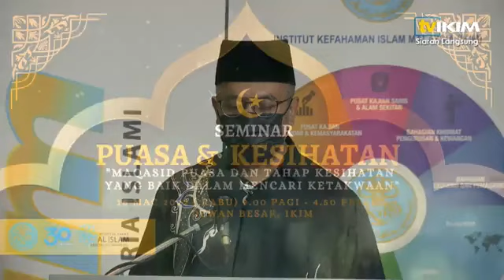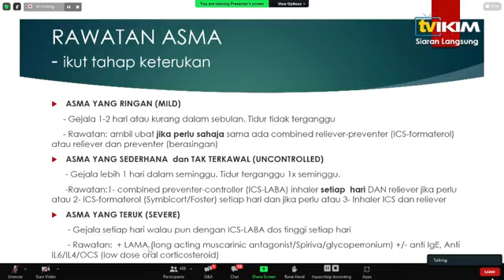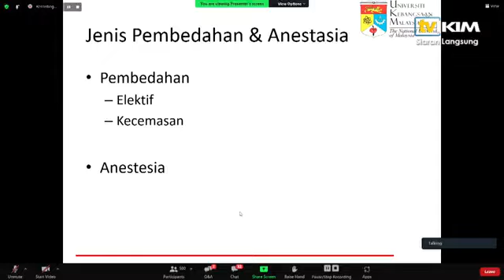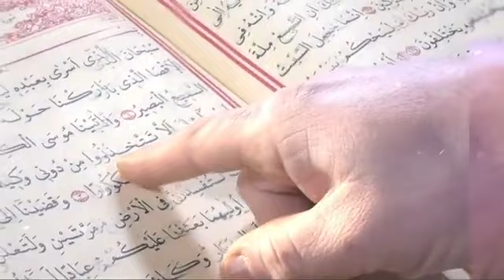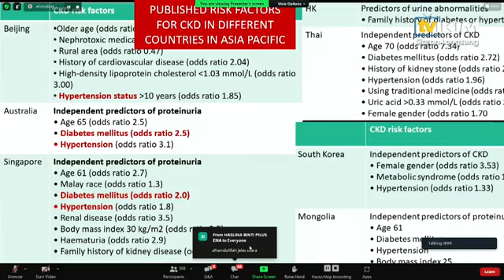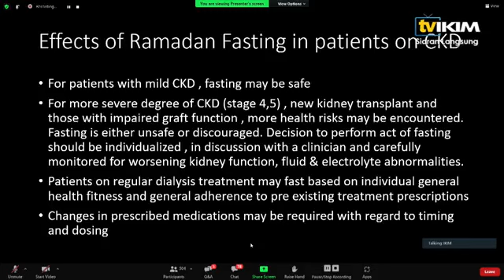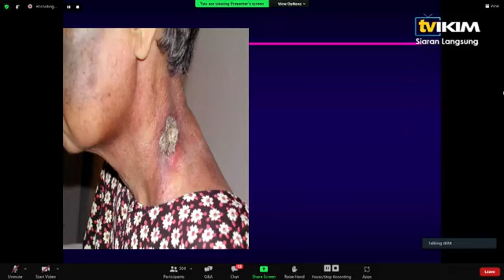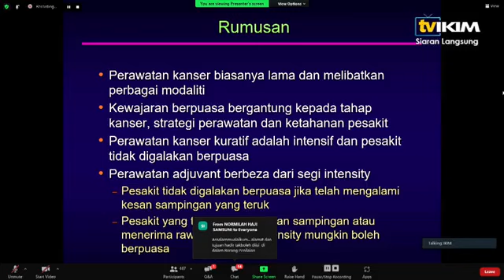Seminar Puasa & Kesihatan (Sesi Petang)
SESI PETANG
Membawakan Topik 5 - Topik 10
Topik 1: Tekanan Darah Tinggi & Strok -Bolehkah Perpuasa?
Topik 2: Panduan Untuk Pesakit Asma & Masalah Paru-Paru
Topik 3: Pembendahan Semasa Ramadan
Topik 9: Persedian Bagi Pesakit Buah Pinggang
Topik 10: Penyakit Kanser & Kewajaran Puasa
Seminar “Puasa Dan Kesihatan : Maqasid Puasa Dan Tahap Kesihatan Yang Baik Dalam Mencari Ketakwaan”
Tarikh : 16 Mac 2022 ( Rabu)
Masa : 2.30 hingga 5 petang
Secara : Hybrid

Sila hubungi talian di 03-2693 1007 @ 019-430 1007 (Office Hours)